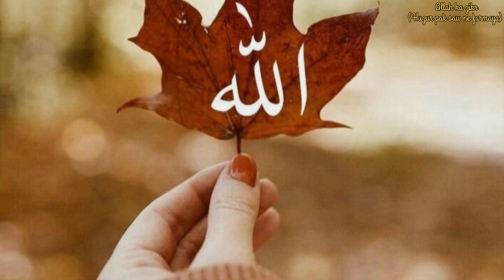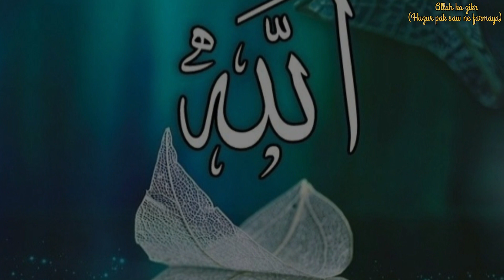नबी(SAW)का फरमान पाबंदी से नमाज़ पड़ने वाले की आँख न खुले तो अल्लाह केसे जगाता है.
Nabi saw Ke Farman namaz ke
is video mein Nabi saw ke kuch Farman Byan kiye gaye hain namaz ke bare mein

allahka zikr786mds